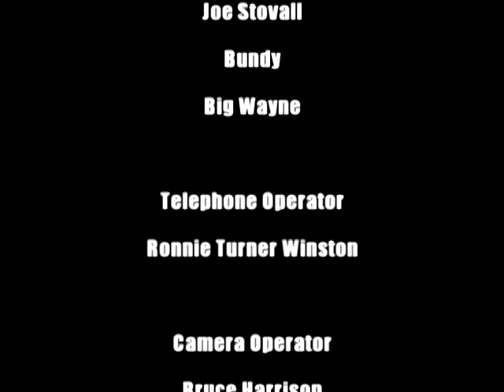Tell It Like It 'Tis - Season 3, Episode 10